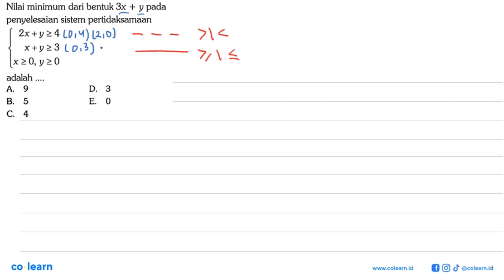Nilai minimum dari bentuk 3x + y pada penyelesaian sistem pertidaksamaan 2x +y &gt;= 4 x+y&gt;=3,...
Nilai minimum dari bentuk 3x + y pada penyelesaian sistem pertidaksamaan 2x +y &gt;= 4 x+y&gt;=3, x&gt;=0, y&gt;=0 adalah.

Topik atau Materi: Nilai Maksimum dan Nilai Minimum - Program Linear - ALJABAR - Matematika Kelas 11 SMA - K-13 Revisi

Sumber Soal: 1700 Plus Bank Soal Matematika Wajib SMA, CC, 2019 , Yrama Widya

00:00 : Bedah Soal
01:00 : Konsep, rumus dan pengertian Nilai Maksimum dan Nilai Minimum
01:18 : Langkah penyelesaian soal
03:26 : Jawaban akhir
03:56 : Penutup